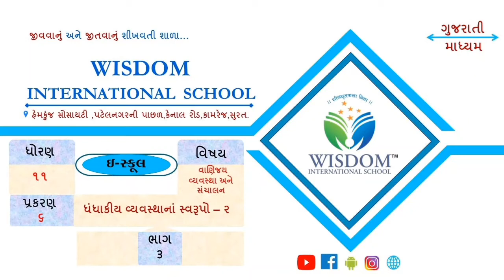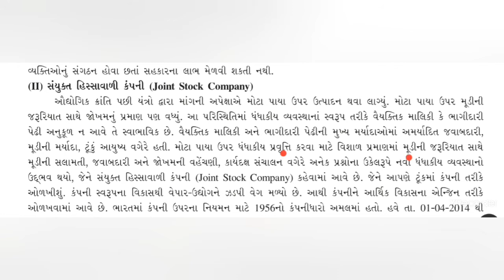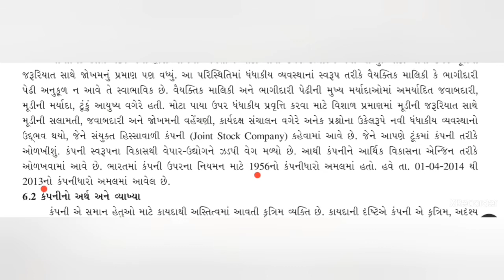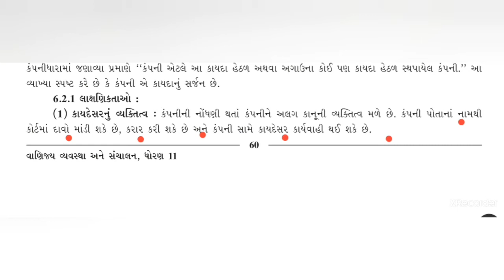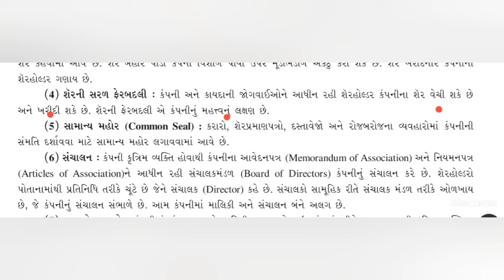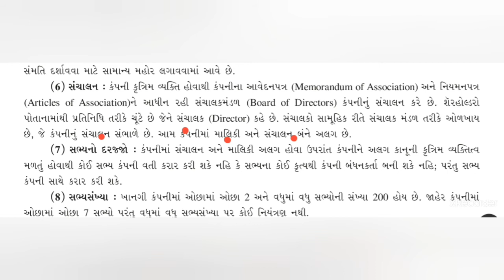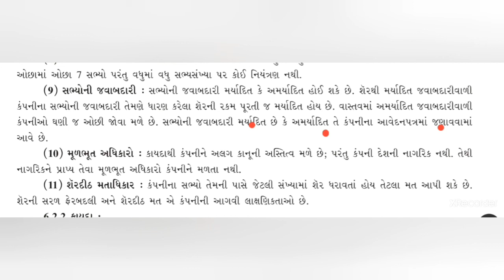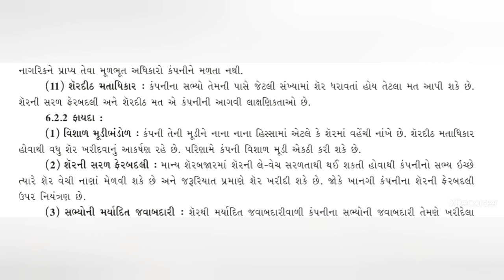ધોરણ - ૧૧ કોમર્સ | વાણિજ્ય વ્યવસ્થા અને સંચાલન | પ્ર - ૬ | ભાગ - ૩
(સંયુક્ત હિસ્સવાળી કંપનીનો અર્થ-લક્ષણો